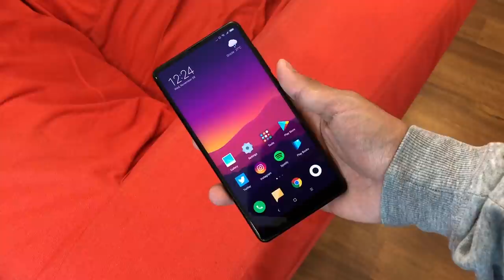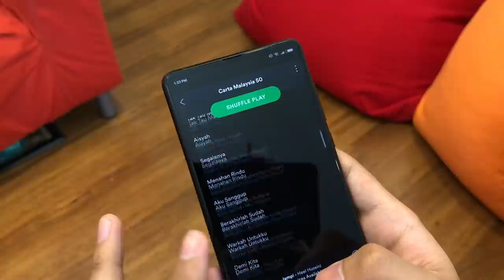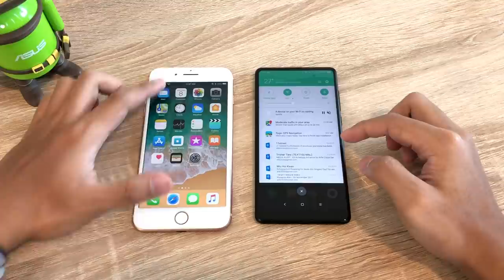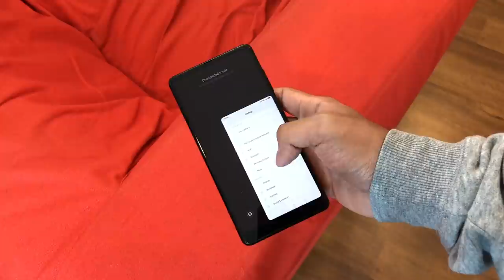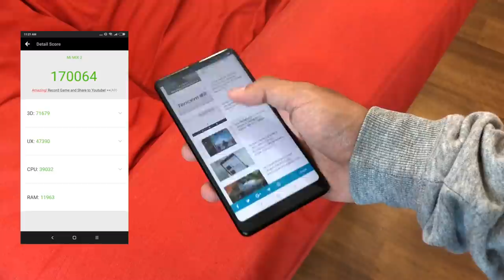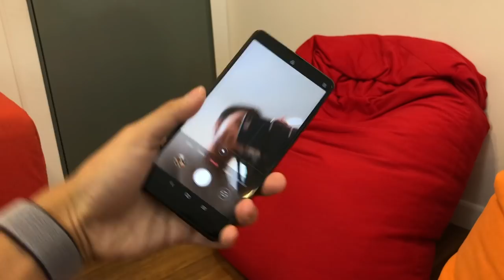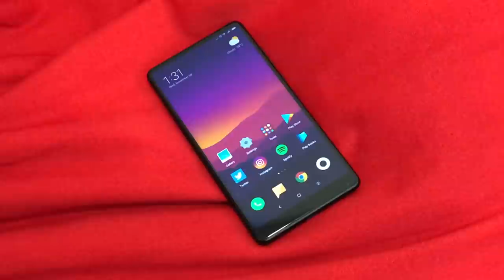Ulasan: Xiaomi Mi MIX 2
Xiaomi Mi MIX 2 merupakan sekuel kepada peranti Mi MIX, iaitu peranti awal yang menawarkan rekaan skrin hampir nirbingkai.

Ia kini telah membawa penambahbaikan dari segi prestasi dan rekaan, yang mana lebih praktikal digunakan berbanding direka sebagai peranti konsep.

Di Malaysia, Xiaomi Mi MIX 2 telah ditawarkan pada harga RM2199 (6GB RAM + 64GB) melalui saluran rasmi Xiaomi Malaysia.

Pengulas & Suntingan Video:
• Arib Ismail: